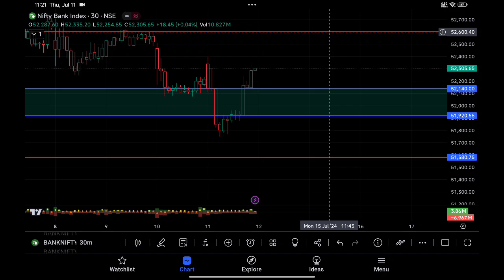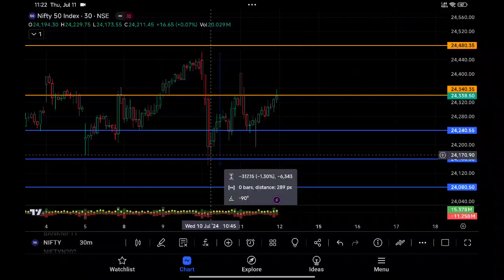Nifty50, banknifty analysis 12th July & discussion on current market structure in hindi desi style